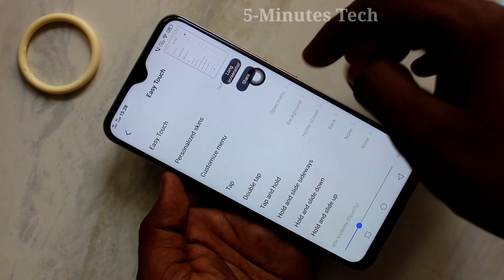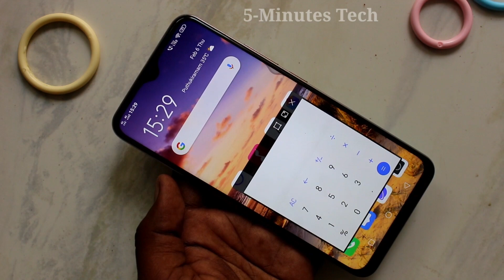How to setup easy touch in Vivo Y19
Vivo Y19 easy touch settings: Learn here how to setup easy touch in Vivo Y19 smartphone